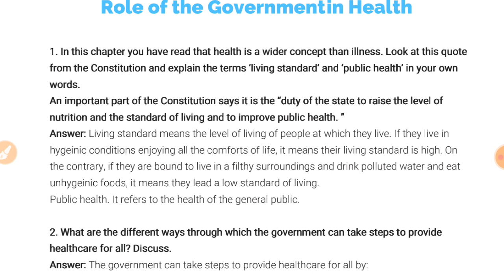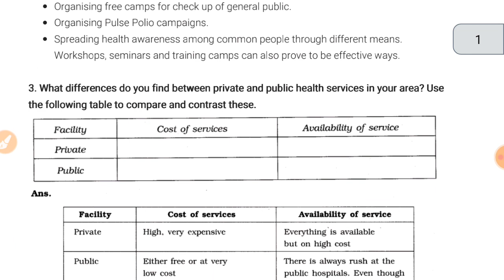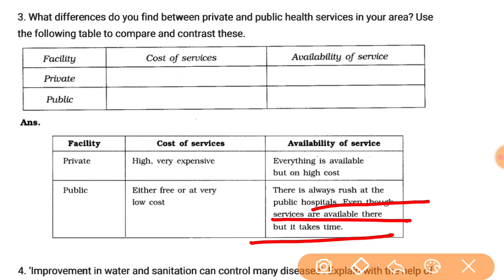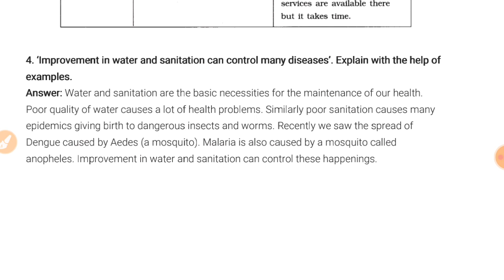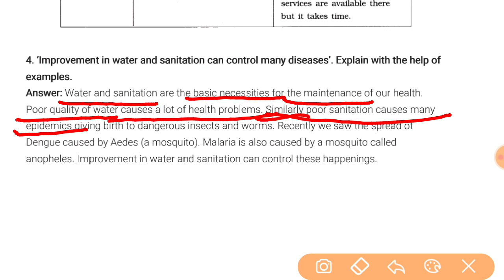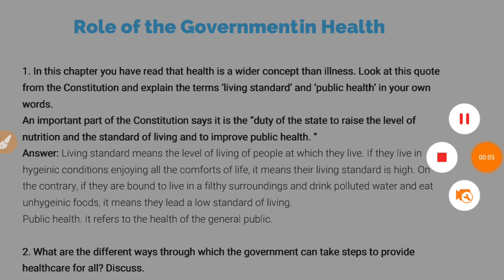Class 7 chapter Role of the government in health with question answers